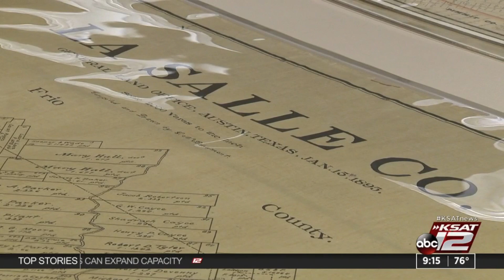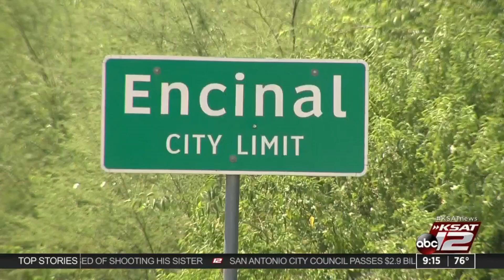Why is La Salle County oddly shaped?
We do some digging to figure out why La Salle County's southern border is angeld.